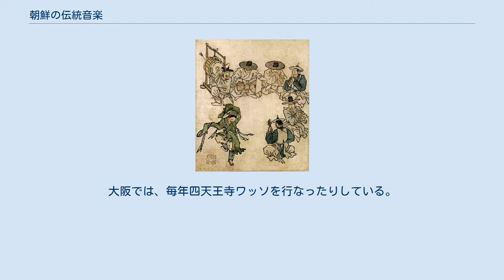朝鮮の伝統音楽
金弘道が描いた李氏朝鮮時代の音楽合奏。
後方の男性が打つ太鼓がプク、その右がチャンゴ。
さらに右側の男性2人は篳篥に似た笛「ピリ」を演奏し、その前の男性は大型の横笛「テグム」を鳴らす。
躍る少年の右の男性は、弦楽器「奚琴」を演奏する。
 朝鮮の伝統音楽（ちょうせんのでんとうおんがく）は、朝鮮で伝えられてきた民謡、音楽などを言う。
最近に作られたとしても伝統音楽の基本的な枠を外れなかったり、伝統楽器を土台に演奏される音楽であれば一般的に朝鮮の伝統音楽の範疇に含まれる。
朝鮮では朝鮮の伝統音楽全般を総称して（現代の西洋音楽系の音楽に対して）国楽と呼ばれる。
 朝鮮の伝統音楽の歴史的な分類法は楽曲の由来と形式による区分法である。
この区分法で、朝鮮の伝統音楽は次の三つに分けられる。
 現代に一番多く使われる分類法は正楽と民俗音楽に分類する方法がある。
しかし、伝統音楽界で異見もある。
梵唄と同じ仏教音楽はどこにも含まれていないのであれば、「民俗音楽」という言葉が本来「芸術音楽」の反対の概念で使用されるため、散調やパンソリのような芸術音楽の分類が困難であると言う理由でジャンル別に分類することもあり、宗教音楽は別に分類することもある。
また、演奏される方法によって、器楽曲と声楽曲に分類することもある。
ここでは、一般的な分類方法により正楽と民俗音楽、創作音楽に区分することにする。
 朝鮮音楽についての最古の記述である陳寿の書いた『三国志』魏志東夷伝三韓楽の条によれば、馬韓の歌舞は祭鬼神とともに演奏されたとあり、巫覡儀式に伴う巫楽（ムアク）は朝鮮の伝統的な音楽の始原を成す存在だったと言える。
『高麗史』巻三によれば、新羅時代には楽・舞・雑戯を含む国家的な巫の儀式「八関会」が行われたが、その歌舞音楽は「不経且煩擾」で「雅正」とは正反対の性格の音楽だった。
しかし、高麗、李朝と時代を経ていくうちに「処容舞」などの芸術的な次元に昇華したものが見え始める。
 双渓寺にある真艦禅師大空塔碑文によれば、830年に唐から帰国した真艦は双渓寺で多くの弟子達に梵唄を教えたとあり、これが一般には韓国の梵唄の起源とされている。
しかし、『三国遺事』新羅の景徳王19年（760年）の記述に王が梵唄僧を召し出す逸話があり、承和14年（847年）に唐より帰国した日本の天台宗の僧円仁の『入唐求法巡礼行記』に、山東半島の赤山院で演奏されていた新羅風梵唄についての記述があることから、真艦以前の8世紀には新羅に仏教音楽が存在したといえる。
現在に伝わるホッソリ・チッソリといった梵唄は、かつて新羅の領土だった東部地域の民謡と共通するミ・ラ・ドを主音階としており、新羅風梵唄の伝統に続くものと推測できる。
梵唄の特徴である長引屈曲のメリスマスタイルは「霊山会上」といった郷楽に属する諸楽に影響を与えた。
 高麗睿宗11年（1116年）に、宋の徽宗から中国の宮中祭礼音楽である大晟雅楽に必要な一式が送られ、朝鮮の雅楽が始まった。
大晟雅楽は世宗9年（1427年）まで朝鮮の朝廷で演奏されたが、楽器の亡失を郷楽器で補ったり、不正確な継承などで次第に姿を変えていった。
李氏朝鮮では儒教の理念を基にした礼楽を理想とした。
世宗の時代、朴センは正確な律管を制定し、それを基に周の制度に従った新たな朝廷用雅楽を制定した。
一方、抑仏崇儒の国策によってメリスマティックな郷楽を淫楽として排斥した。
テンポが遅く雅正な宗教音楽である雅楽は大衆に好まれる音楽ではなかったが、「西京別曲」などメリスマ・スタイルの曲を一字一音のシラビック・スタイルに改作するなど、郷楽に影響を与えている。
 20世紀に入りキリスト教が朝鮮に浸透するとともに、はじめは賛美歌を通じて流入した西欧音楽の平均律と和音が、朝鮮の伝統音楽にも影響を与えるようになった。
三分損益法で作られた雅楽・郷楽・民謡は、意識される事もなく徐々に平均律化されつつある。
 韓国の伝統芸能は、現在日本でも受け継がれている。
大阪では、毎年四天王寺ワッソを行なったりしている。
白頭学院の伝統芸術部では、各地で公演を行っている。
 ^ 「국악통론」、서한범、태림출판사、 p.110 ^ 「국악감상、성경린、삼호뮤직、p.31 ^ a b c d e f g h i 韓 1994, pp. 187-209. この記述には、ダウムからGFDLまたはCC-SAで公開される百科事典『グローバル世界大百科事典』をもとに作成した内容が含まれています。